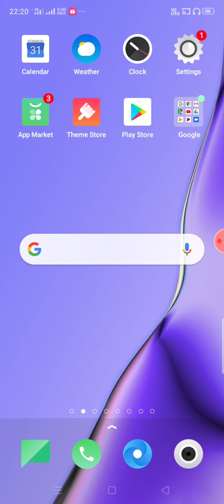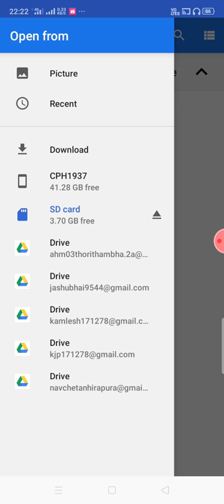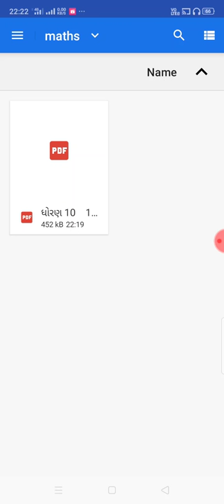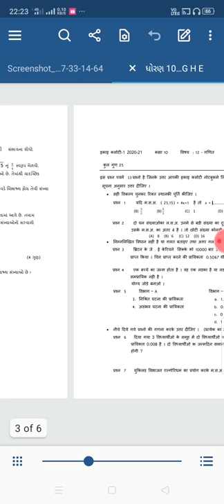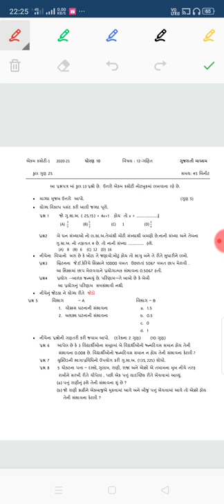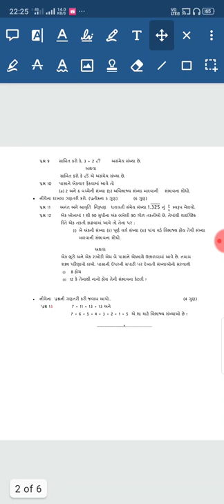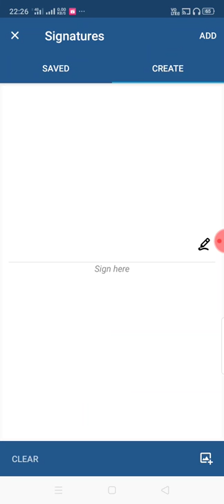એકમ કસોટી ના સોફ્ટ કોપી ને ફોન મોંજ તપાસી સેવ અને બાળકો ને પછી મોકલાવી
ઓનલાઈન મોકલેલી જવાબવહી ને ફોન માં offline રહી તપાસી ને ફરી પાછી સેવ અને બાળકો ને પછી મોકલી શકાય છે